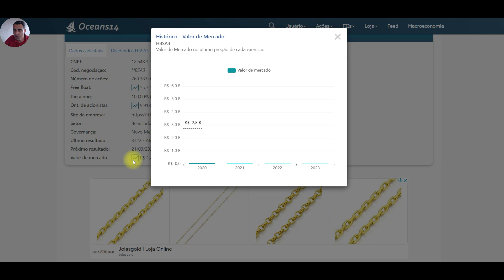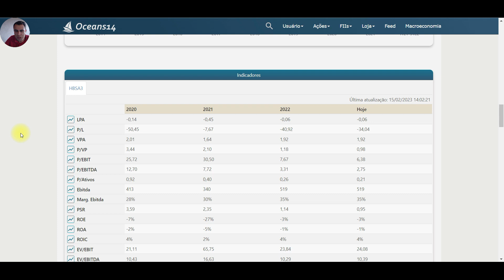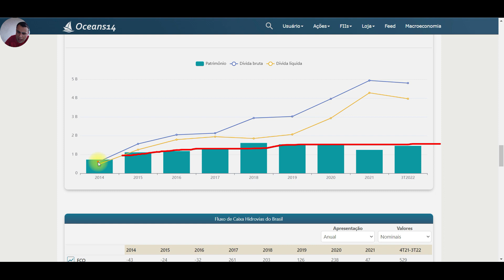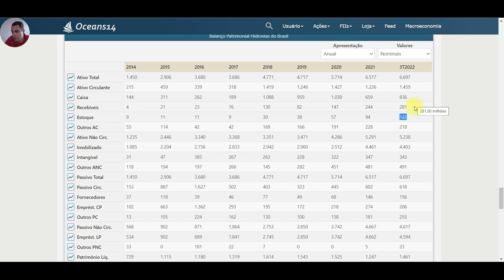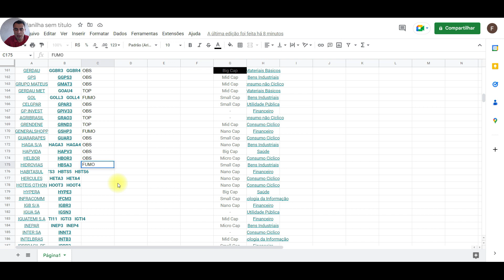#146 HBSA3 ANALISE FUNDAMENTALISTA HIDROVIAS DO BRASIL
NO SCANEANDO ÇÕES DA BOLSA VAMOS ANALISAR AÇÕES DA HIDROVIAS DO BRASIL . COM CÓDIGO DE NEGOCIAÇÃO EM BOLSA HBSA3 .

ATENÇÃO ESTE VÍDEO NÃO E RECOMENDAÇÃO DE COMPRA E DE VENDA !